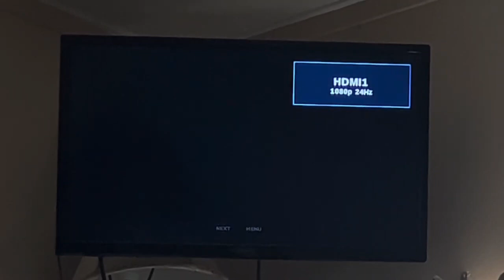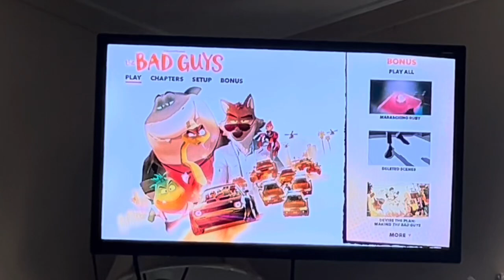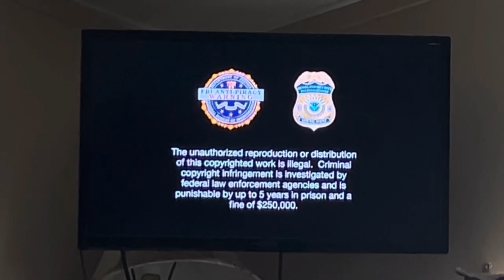Opening to The Bad Guys 2022 Blu-Ray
Since we’ll be getting a sequel to this film within the next year. I figured I’d take matters into my own hands and film a Blu-Ray opening to one of my favorite films of 2022 and the first one I saw at the cinema in over a few years.

Opening Guide:

0:00 - 1. Loading Screen
0:11 - 2. Universal Pictures Home Entertainment Logo (2012-present)
0:38 - 3. Jurassic World: Camp Cretaceous Trailer
1:12 - 4. Sing 2 Trailer
1:48 - 5. Main Menu
2:01 - 6. FBI Anti-Piracy Warning
2:08 - 7. Intellectual Property Rights Info
2:16 - 8. “Rated PG for action and rude humor”
2:30 - 9. Universal Pictures Logo (2012-present)
2:54 - 10. DreamWorks Animation Logo (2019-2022) (the last film to use this logo)